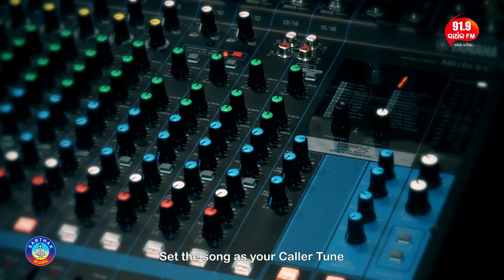Aare Priya Tu Aa | A Romantic Song by Humane Sagar | Sidharth TV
ଯୋଉ ପ୍ରେମରୁ ଏ ଦୁନିଆ ତିଆରି ହେଇଚି , ସେଇ ଦୁନିଆ ବେଳେବେଳେ ଏଇ ପ୍ରେମର ବଇରୀ ହୁଏ, ଏଇ ପ୍ରେମକୁ ସହି ପାରେନା... କାହା ଛାତିରେ ଲହୁ ଦିଏ ତ କାହା ଆଖିରେ ଲୁହ... କିନ୍ତୁ  ଯେତେବେଳେ ଯୋଉ ସମୟରେ ପ୍ରେମରେ ବାଡ ଉଠିଚି, ଝଡ଼ ଆସିଚି, ସେତେବେଳେ ସେଇ ପ୍ରେମ ସେତେ ନିବିଡ ହେଇଚି...
Song: Aare Priya Tu Aa
Album: Bhala Paona
Singer: Humane Sagar
Lyrics: Arun Mantri
Music Director: Shantiraj Khosala
 Video Director: Binay Sutar
 Recorded At:  Sarthak Music Studio.
 Voice Dubbing & Mixing By: Swapnajit Sabat & Munna at Sarthak Music Studio
 Mastering By: Sitaram Agrawal & Swapnajit Sabat at Sarthak Music Studio
 Banner: 91.9 Sarthak FM
 Music Label: 91.9 Sarthak FM
 Producer: Sitaram Agrawalla

ପ୍ରେମରେ ଯେବେ ଯେବେ ଉଠିଚି ଝଡ..
ସେ ପ୍ରେମ ହେଇଚି ସତେ, ସେତେ  ନିବିଡ
ମତେ ଯଦି ଭଲପାଉ
ଡରୁଚୁ କାହାକୁ  ଆଉ
       ତିନି ଗାର ଡେଇଁ ଚାଲିଆ..
                ଆ’ରେ ପ୍ରିୟାତୁ ଆ’ରେ ଆ..

ଯୋଉ ପ୍ରେମରୁ ଏ ଦୁନିଆ ତିଆରି
ସେ ଦୁନିଆ ହୁଏ ସିନା ପ୍ରେମର ବଇରୀ
ତଥାପି ଏ ପ୍ରେମ ଯାଏ ନାହିଁ ହାରି
ମରିବାକୁ ଡର ଏଠି ନଥାଏ  କାହାରି
      ମୋ ସାଥେ ମରିବୁ ଯଦି
       ମୋ ସାଥେ ଜିଇଁଵୁ ଯଦି
           ସବୁ ଭୁଲି ଥରେ  ଚାଲିଆ...

ପ୍ରେମର ବାଟରେ କଣ୍ଟା ଖାଲି କଣ୍ଟା
ସହଜ ତ ନୁହେଁ ସେଇ ଚାଲିବା ବାଟଟା
   ଝରେ କେତେ ଲୁହ ଝରେ  କେତେ ଲହୁ
   ଭାଙ୍ଗିଯାଏ ବାଲିଘର ଉଠେ  ପୁଣି ଢ଼େଉ
ପ୍ରେମ କେବେ ପାପ ନୁହେଁ
କେବେ ମିଛ ଗପ  ନୁହେଁ
     ଜାଣେ ଏଇ ସାରା ଦୁନିଆ ..

SET CALLER TUNE: Prema Re Ta Jebe Jebe
OPERATOR CODES: